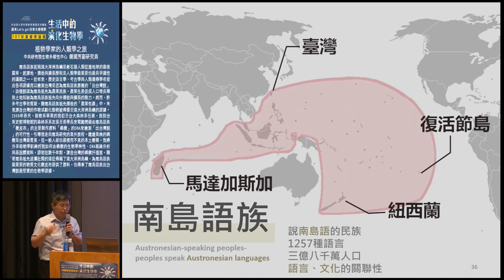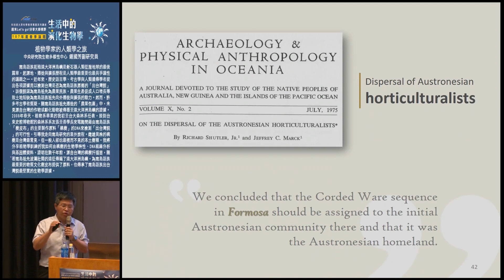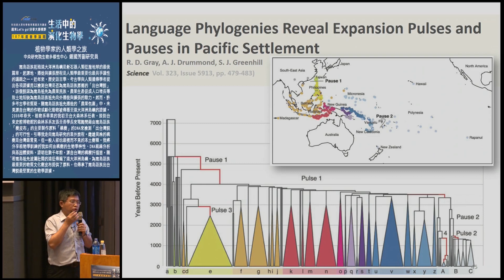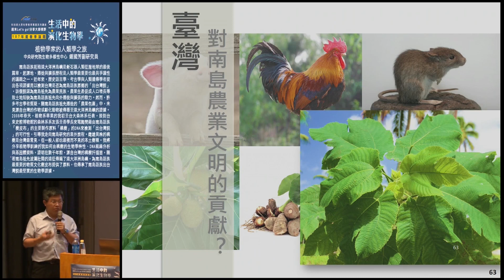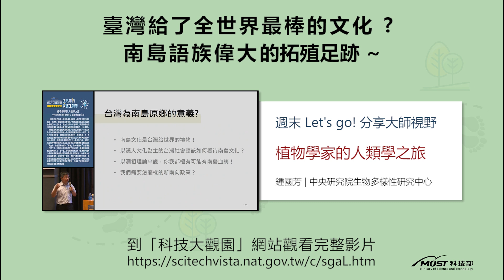【臺灣，是南島語族的原鄉 ? 】植物學家的人類學之旅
講者：鍾國芳 | 中央研究院生物多樣性研究中心

南島語族拓殖遠大洋洲島嶼的歷史是新石器人類征服地球的最後篇章，南島語族的起源地、遷徙與擴張歷程是人類學最重要也最具爭議性的議題之一。近年來，歷史語言學、考古學與人類遺傳學者提出各項證據用以檢測台灣是否為南島語族原鄉的「出台灣說」，該假說認為南島祖先為農業民族，農業生產促成人口增長導致土地短缺為南島語族祖先向外遷徙與擴張的動力。然而，許多考古學者質疑，隨南島語族祖先遷徙的「農業包裹」中，未見源自台灣的作物或馴化動物被傳播至遠大洋洲島嶼的證據。

2008年春天，植物系畢業的我初至台大森林系任教，接到台東史前博物館的森林系系友張至善學長來電詢問藉由南島語族「樹皮布」的主要製作原料「構樹」的DNA來檢測「出台灣說」的可行性，引導我的研究室走向南島研究的意外旅程。雌雄異株的構樹是台灣最常見、但一般人卻也最視而不見的本土樹種。在此演講中，我將分享植物學訓練的我如何由構樹的生物學特性、DNA親緣分析與基因體資料，證明在數千年前，源自台灣的構樹扦插苗，隨著南島祖先波瀾壯闊的遠征傳遍了遠大洋洲島嶼，為南島語族最重要的物質文化樹皮布提供了原料，也傳承了南島語族出台灣說最堅實的生物學證據。